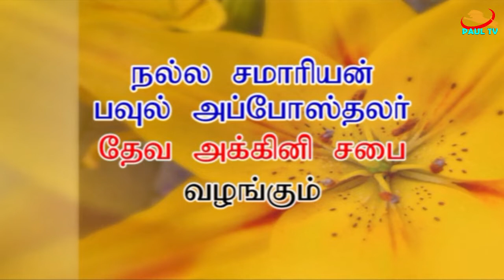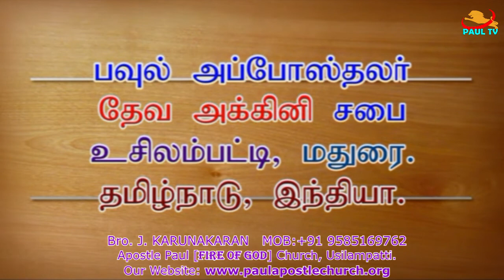சத்தியத்தின்படி பேயிடமிருந்து விடுதலை